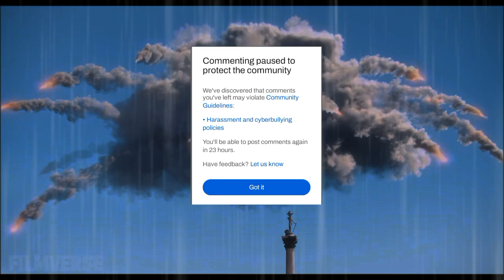YT pause and stops me commenting 😭😭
Kevin as Me

Bob as @ThePoCyberbattle58

Straut as @angelswings5467

Minions as @superlardio18 @RubyGillman-ti8im  @SonicTheFastestHedgehog2023 @MrShock695